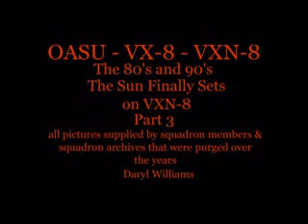OASU - VX-8 - VXN-8, The 80's and 90's,The Sun Never Sets on VXN-8 part 3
This time period is from 1980 to 1993 and the decommissioning.